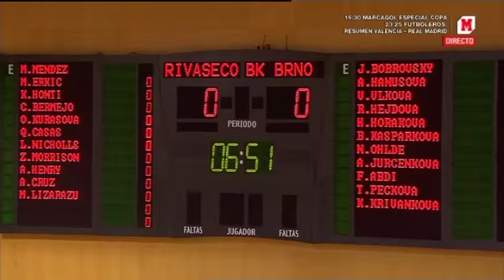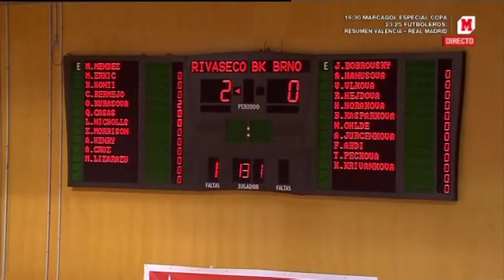EuroLeague Women 12/13. Round 1. Week 12. Rivas Ecópolis - BK IMOS Brno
EuroLeague Women 12/13